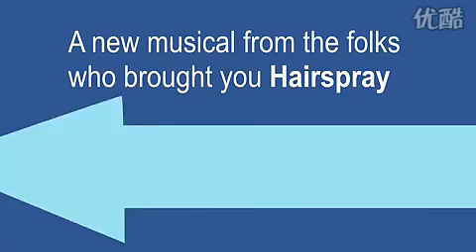Norbert Leo Butz - Good At What I Do (Catch Me If You Can)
Norbert Leo Butz as FBI Agent Carl Hanratty. Singing "Good At What I Do" from the new musical "Catch Me If You Can."
From the 5th Avenue Theatre Spotlight on Catch Me If You Can. This song was eventually cut from the final Broadway production.